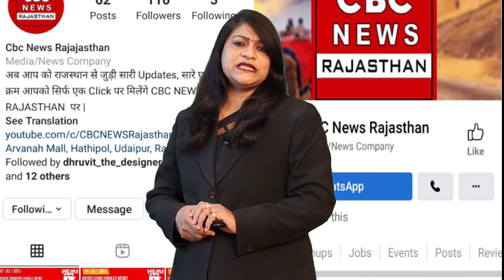Rajsamand के Resort में झमाझम Rave Party पर Police ने डाली Raid